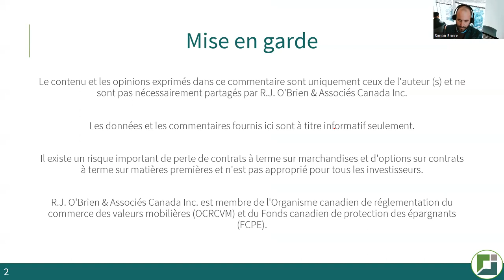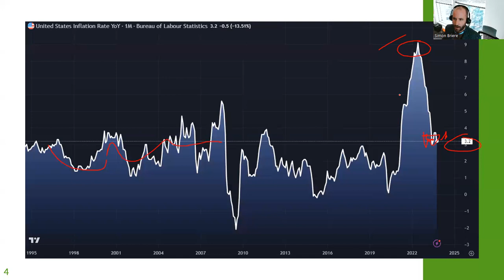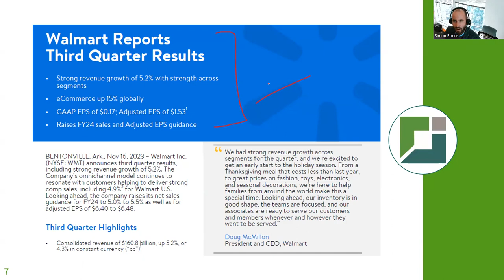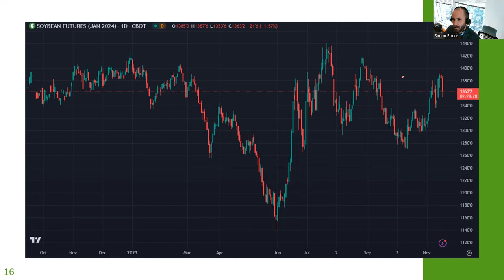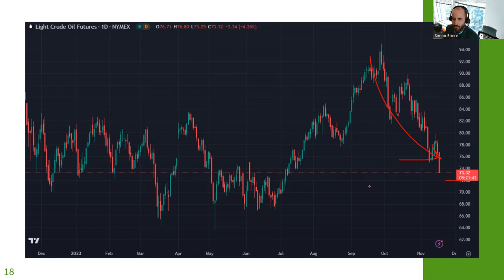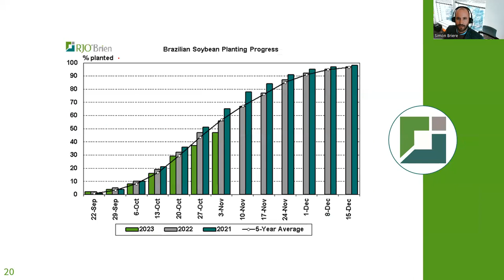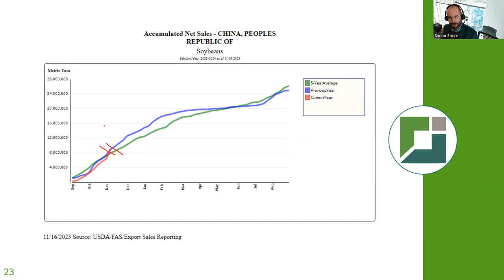Survol des marchés avec Simon Briere: 16 novembre 2023